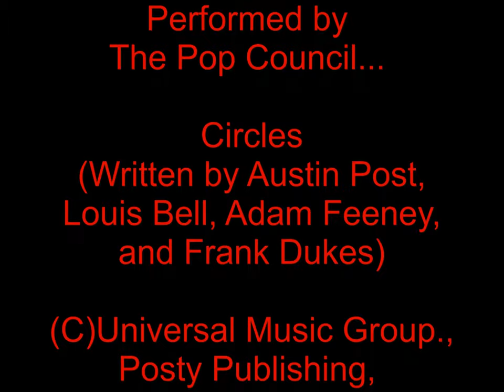Circles performed by The Pop Council (2-3-2021)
Here is the latest cover tune by The Pop Council. This one is Post Malone's Circle. The one was recorded in "perspective" to the original version. Enjoy.